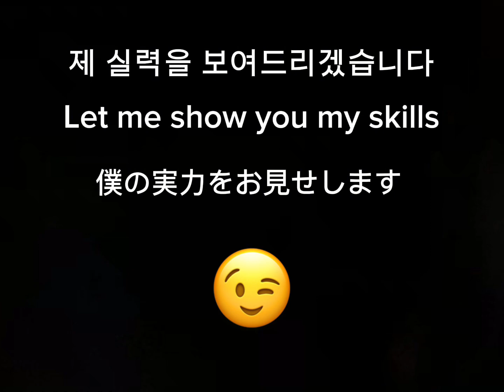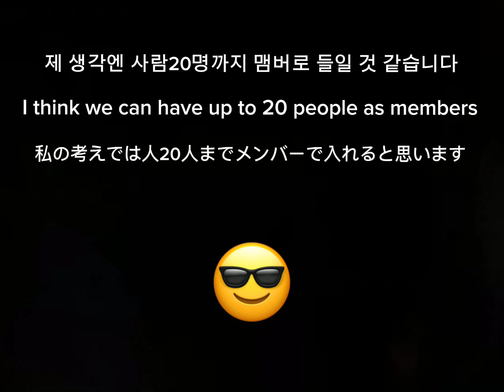Hi! Agar.io (Game World K)